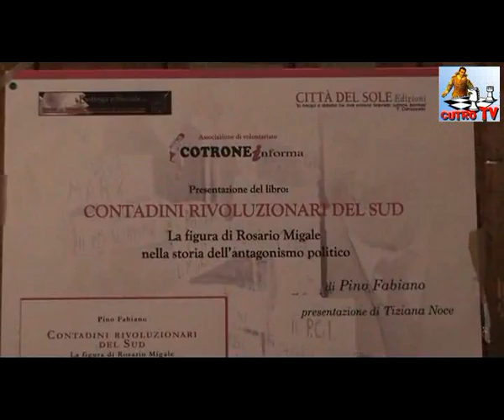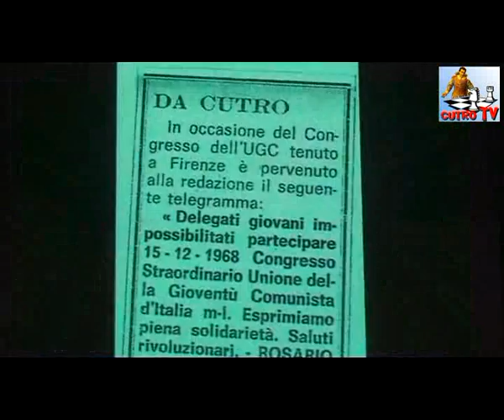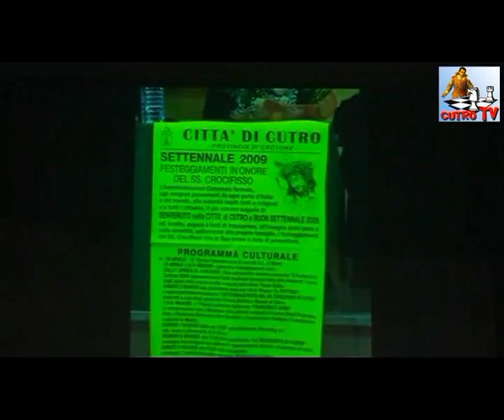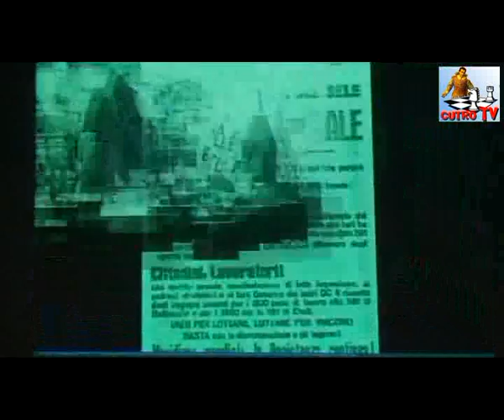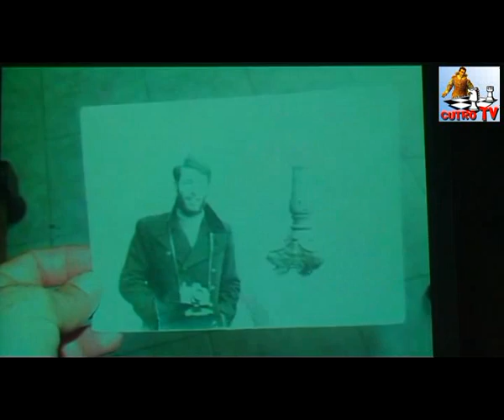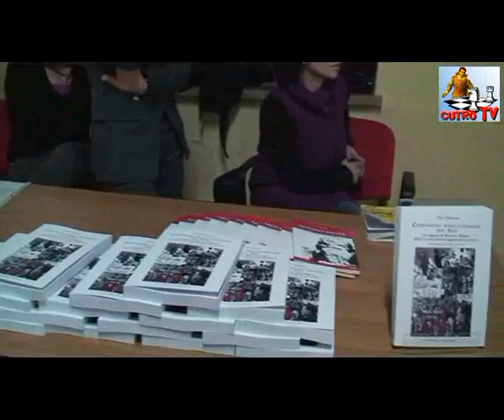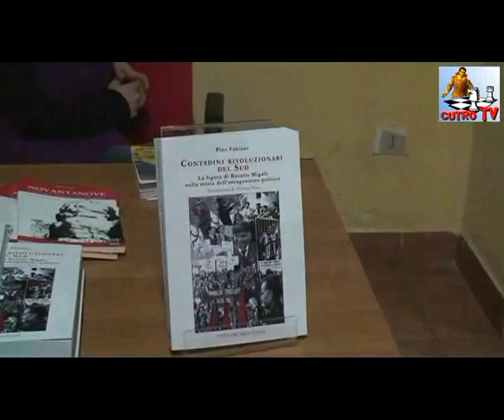CUTRO TV: 05.01.2011 Rosario Migale - Libro Pino Fabiano.flv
CUTRO TV: 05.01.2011 Rosario Migale - Libro Pino Fabiano